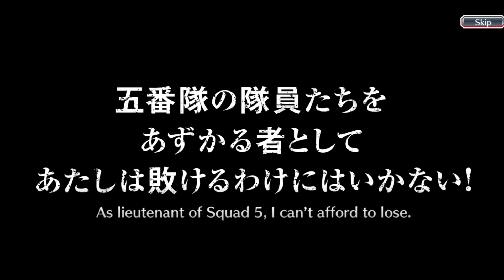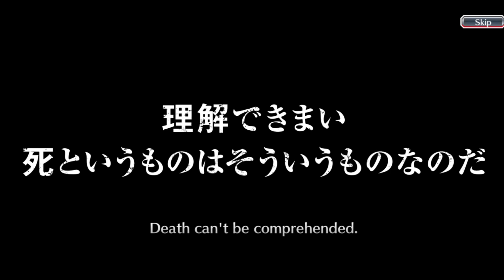Summons 100x Ticket Brave + 2x Ticket 5★ Bleach brave souls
Summonando 100 Tickets brave e 2 Tickets 5 estrelas no Bleach brave souls